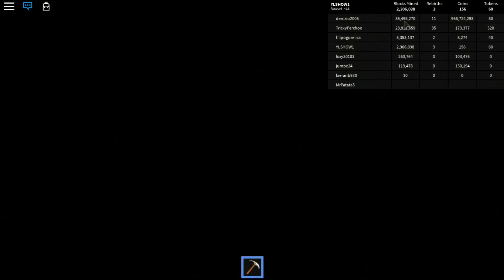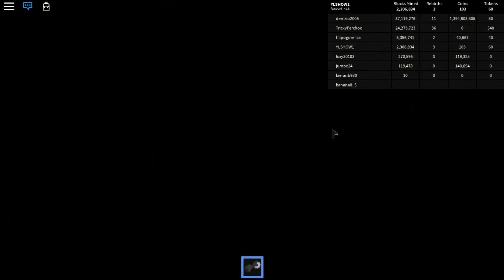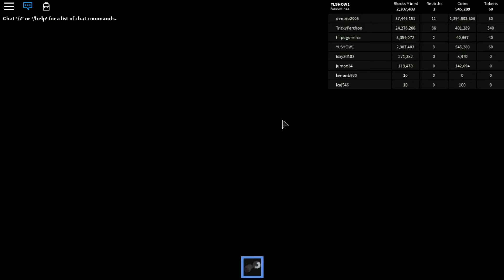Roblox # Копаем дорого! Mining simulator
Roblox. Майнинг симулятор. Копаем много всего дорогого!